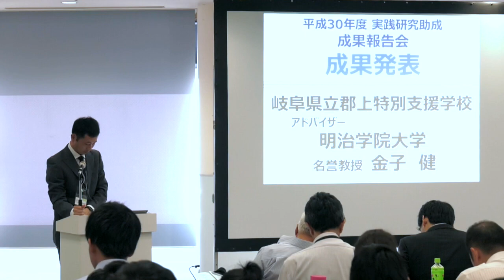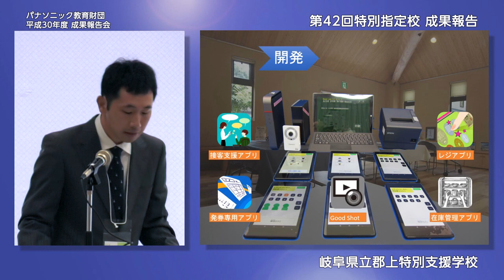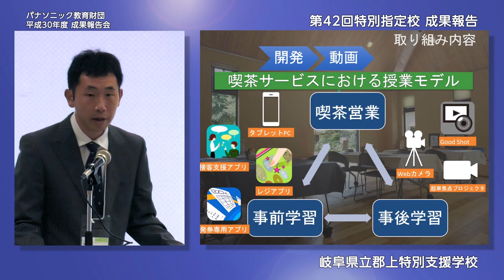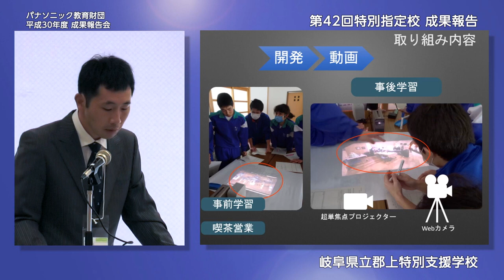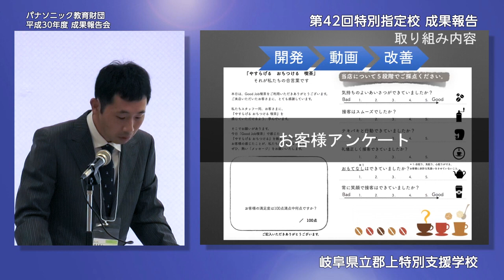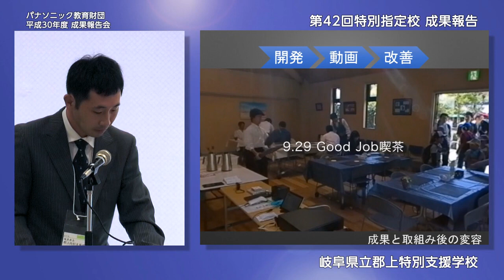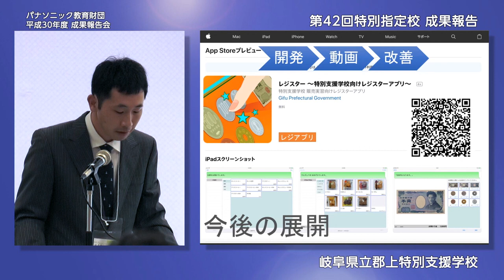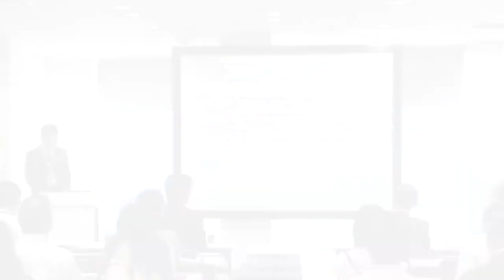キャリア発達を促すツールとして動画やアプリを活用 岐阜県立郡上特別支援学校